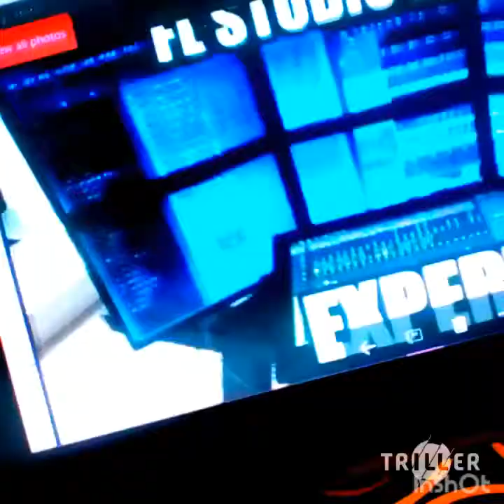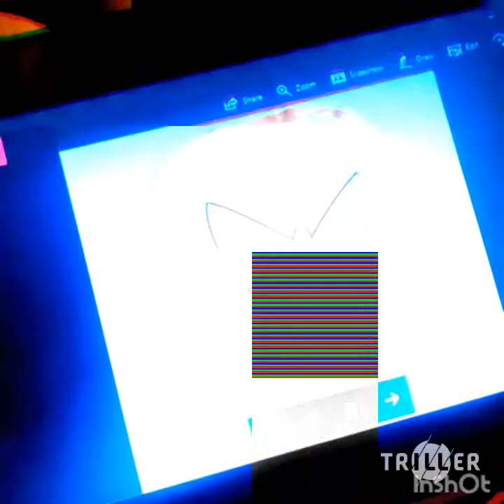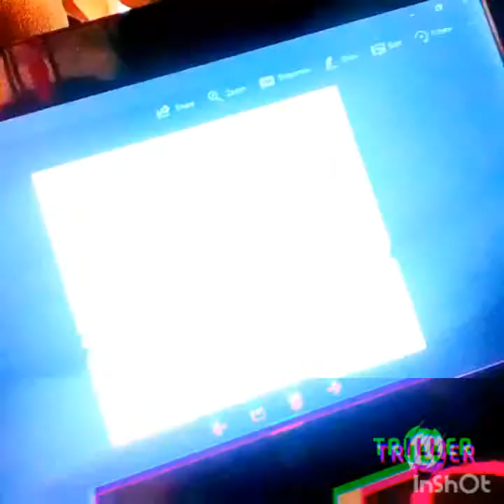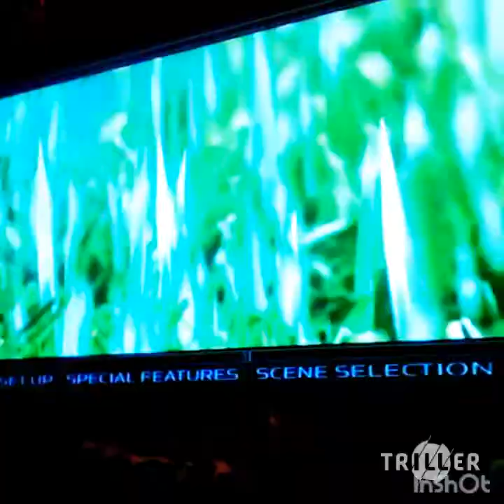j∆$0n +#∆m∆Z!n m∆$0n...?